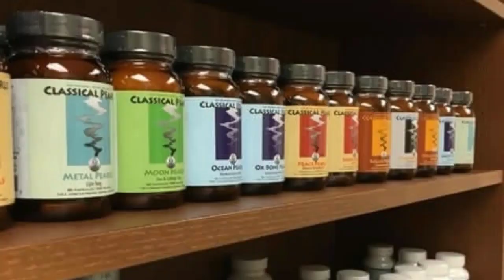𝐊𝐔 𝐆𝐈𝐂𝐀𝐌𝐔𝐍𝐒𝐈 𝐂𝐘𝐎 𝐊𝐔𝐑𝐈 𝐔𝐘𝐔 𝐖𝐀 𝐆𝐀𝐓𝐀𝐍𝐔 𝐌𝟐𝟑 𝐘𝐀𝐊𝐈𝐉𝐖𝐄𝐇𝐎 𝐔𝐌𝐔𝐑𝐈𝐑𝐎🛑𝐇𝐀𝐕𝐔𝐓𝐒𝐄 𝐈𝐊𝐈𝐁𝐀𝐙𝐎 𝐆𝐈𝐊𝐎𝐌𝐄𝐘𝐄 𝐂𝐘𝐀𝐍𝐄 𝐌𝐔𝐑𝐈 𝐂𝐎𝐍𝐆𝐎